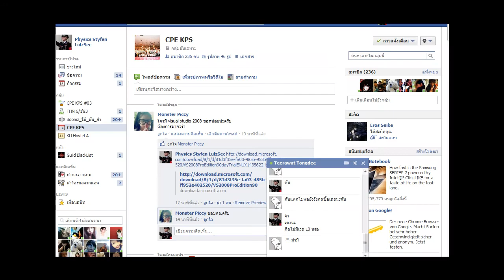Upgrade 10,11 [♫•§µñNÿ♪] his Extreme Sima Thump